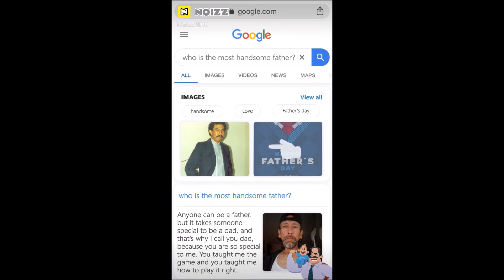VideosMontajeDe,HVA, App,Noizz, Y,(Imágenes,Y,Clip,Y,Musica),Parte67/75.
Dirigida Por : Hector Vicente Alvarez Mendez.
Dueño De : Empresa  Negocios HVA.
Busqueme En : FaceBook.
Interpretada Por : HVAM Y MGAM Y Familia.
Filmada En : Un Pueblo, Llamado : Ayotlan Jalisco Mexico.
Fecha : Miercoles-Noviembre -09-2022.
No Copyright VideoClip De : N/A.
Porfavor Entren A Canal De : Mi Amor De, Mi Vida : Lupita Aguirre Melendez.